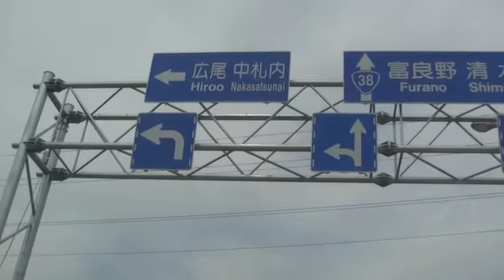国道38号 （滝川方面 360p 車載動画 2010ドライブ③）：弥生通交点（幕別町境界）～道道1152号交点（芽室町境界）[ 帯広市]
国道38号（Japane National Route38）を滝川方面へ走行している車載動画です。全国の国道をひたすらドライブする車載動画チャンネルです。
時期：2010年5月上旬。帯広市区間。距離は、9.9km。

0:00～1:05 弥生通交点
2:05 電信通交点
3:30～3:45 東大通交点
4:10 若葉通交点
4:25 国道236号・国道241号交点
4:45 道道26号交点
4:55～5:45 西3条通交点
6:10 西5条通交点
6:25 西南大通・北親通交点
7:50 共栄通・道道75号交点
8:55～9:35 玄武通交点
10:30 16条通・親和通交点
11:00～12:00 道道715号/弥生新道・国道241号帯広北新道交点

12:50～13:40 西8号通交点
13:20 西8号通交点
15:05～15:30 栄通交点
17:00～17:20 道道151号・道道214号交点
17:55 市道交点（道道440号の1本手前）
18:00 道道440号交点（西帯広駅方面）
18:05 道道214号分岐
19:35 道道1152号交点　帯広市から芽室町